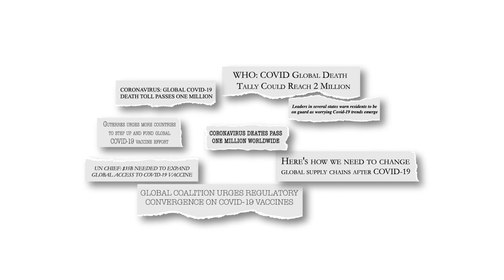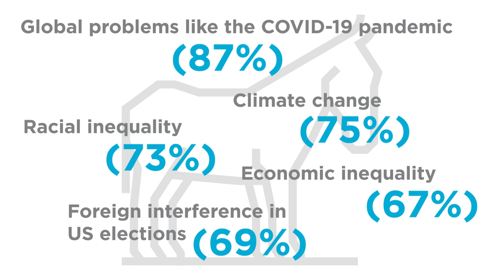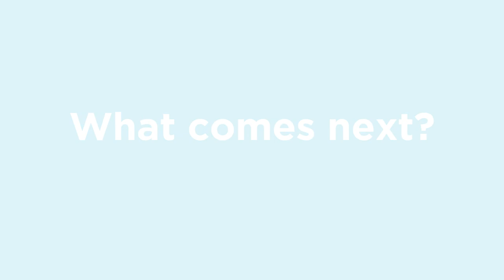Divided We Stand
Results of the 2020 Chicago Council Survey,  conducted during the height of the COVID-19 surge in the United States,  reveal a striking divide between Democrats and Republicans on the critical threats facing the country and how it should address these challenges and engage internationally. Democrats see global and domestic challenges as the most threatening, while Republicans continue to regard traditional security challenges as the biggest threats facing the country.